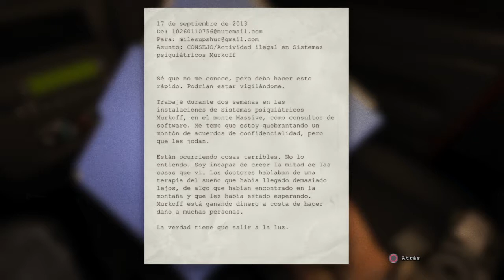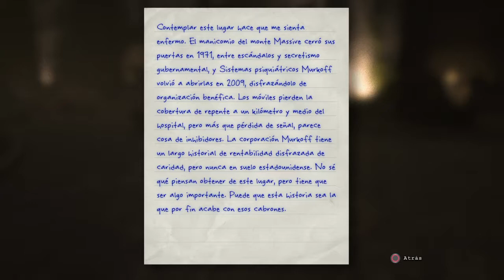Outlast ps4 gameplay